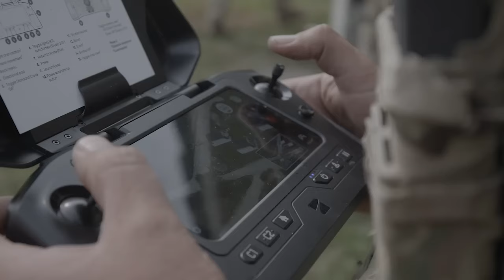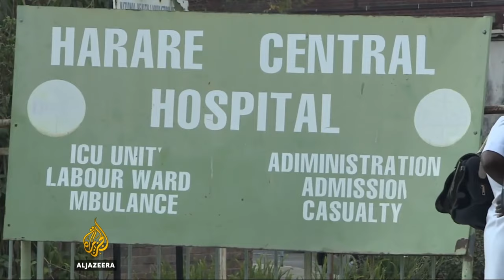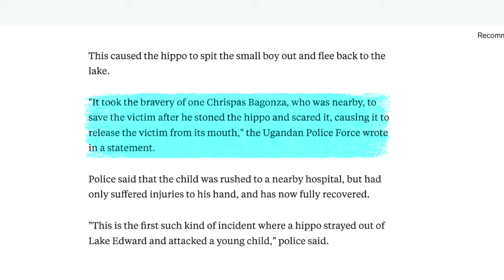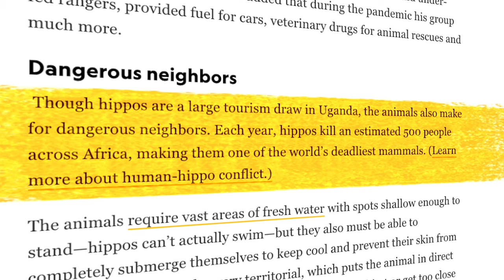When Hippos Attack - 3 Shocking True Stories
In the world of animals, there are some creatures that cannot be underestimated based on their appearance alone. One such imposing and powerful species is the hippopotamus, which is often considered one of the most dangerous creatures on the planet, despite its size.
The hippopotamus is a large and massive animal that lives in the waters of Africa. They hold power and authority, but these impressive animals also have incredible aggression and a dangerous nature.

In today's episode, we examine three instances of a hippopotamus attacking a human.

Chapters:
00:00 - Intro
00:42 - Story 1
12:55 - Story 2
16:35 - Story 3